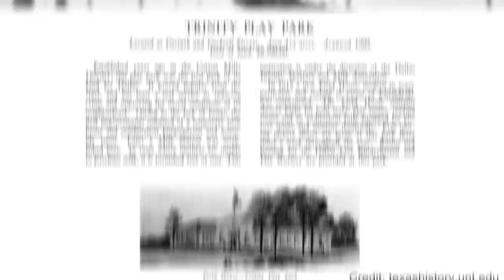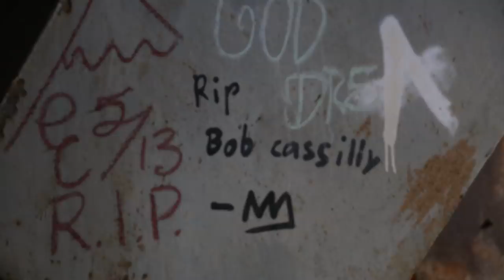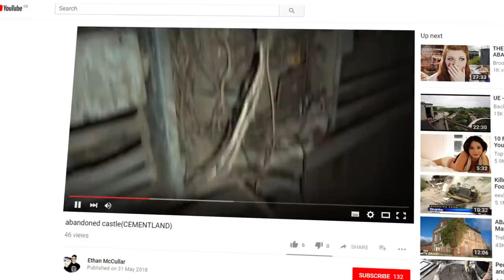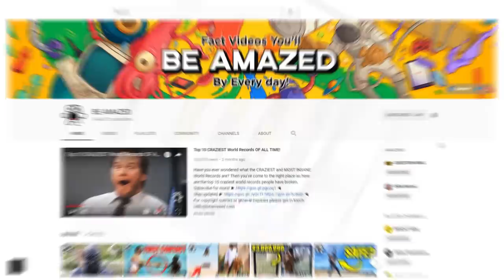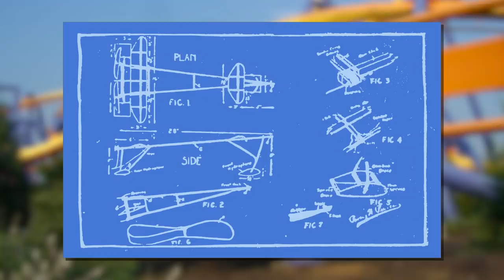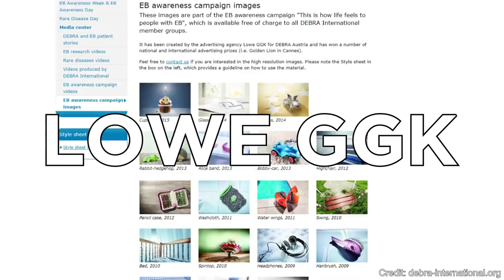Extreme Kids Playgrounds You'd Be Too Scared To Play At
Playgrounds can be dangerous, but not as dangerous as the playground coming up! So, let's explore the Top 10 Most Dangerous Kids’ Playgrounds.